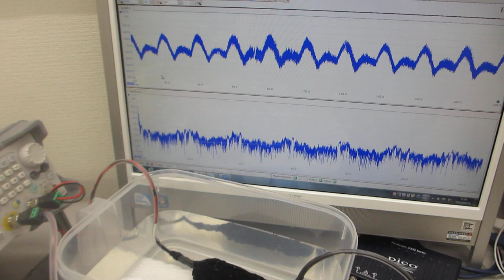超音波プローブによるスイープ発振制御システム－－スイープ発振とパルス発振による、音響流制御－－（超音波システム研究所）